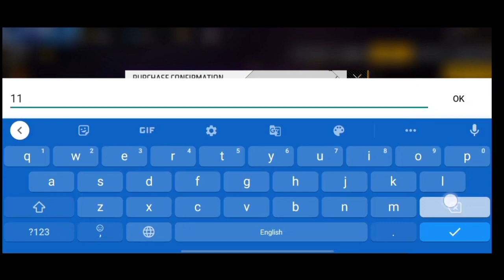new evo fist skin in free fire